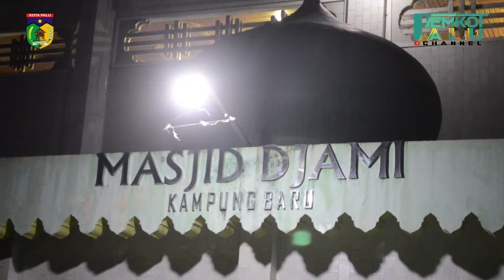KAMPUNG BARU FAIR DAN LEBARAN MANDURA 1442 H DILAKSANAKAN DENGAN SUASANA BERBEDA